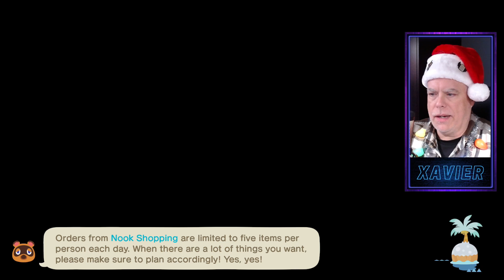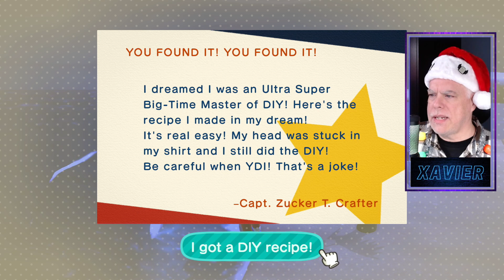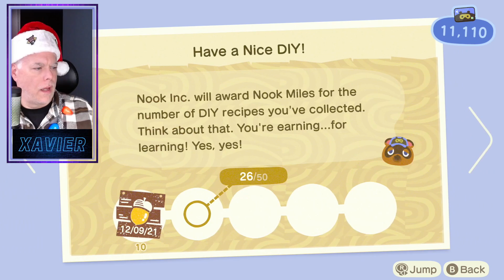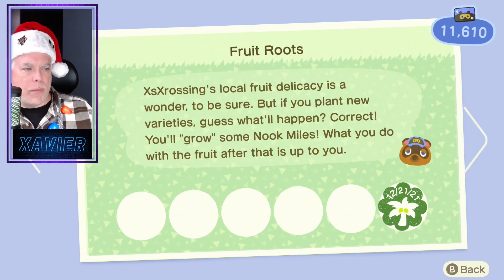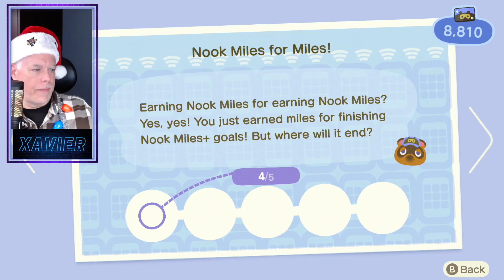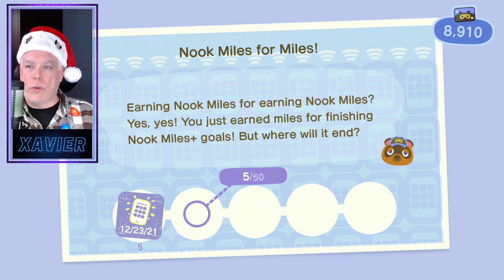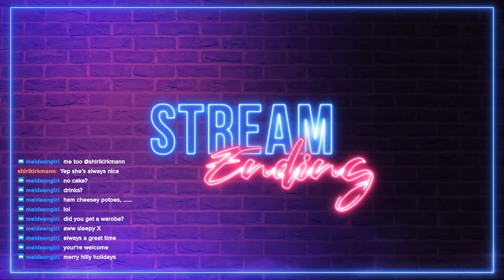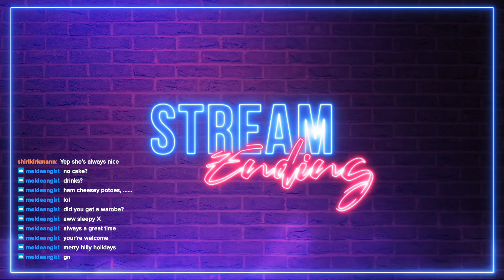Animal Crossings - Chilling in my new house! Raids welcome! Come hang out!